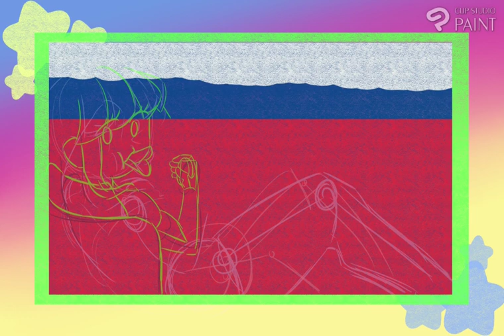Dreamietube Timelapse (Secret Santa Gift)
Hey there! Been a while, life's been hectic, buuuut, here's a secret santa gift for @dreamietube !